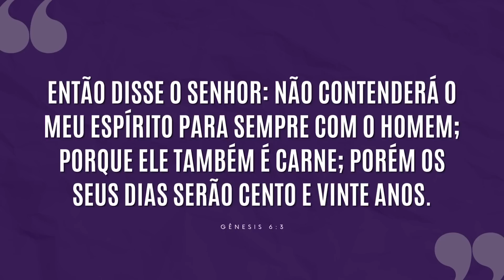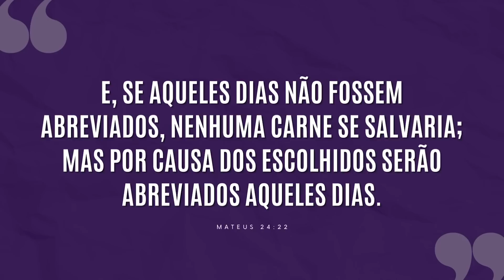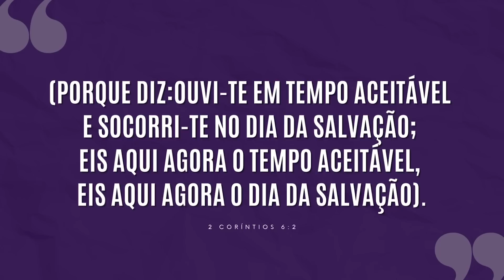MASSACRE NO TEXAS, NO RJ… POR QUE DEUS PERMITE?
Ouvi-te em tempo aceitável e socorri-te no dia da salvação; eis aqui agora o tempo aceitável, eis aqui agora o dia da salvação.